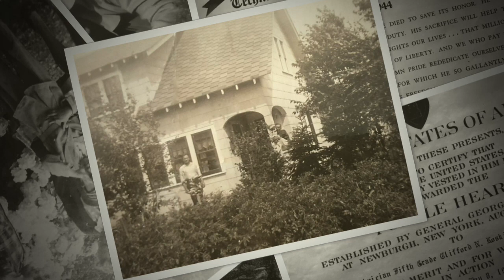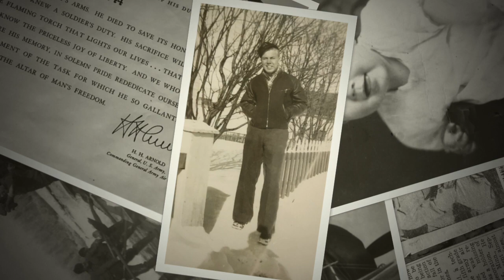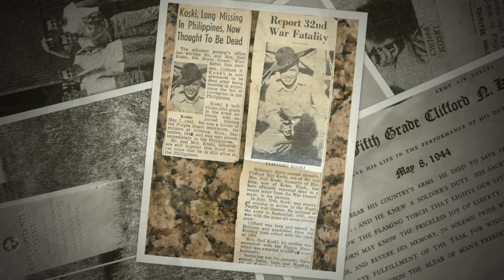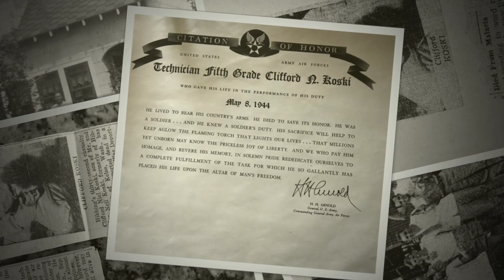Let them In - John Gorka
I created this video to honor my Uncle Clifford Koski who was a member of the ground crew of the 17th Pursuit Squadron on the Philippine Islands when they were attacked by the Japanese on December 8, 1941, the day after Pearl Harbor. The U.S. and Filipino troops held off the invaders for 4 long months without reinforcements, adequate military, medical, or food supplies. General Edward P King was forced to surrender all troops on the Baatan peninsula, on April 9, 1942.  Clifford survived the Bataan Death March but died of Malaria as a POW at Camp O’Donnell on June 1, 1942.

All photos are from my personal collection.
 "Let Them In" was made into song by John Gorka from a poem found in a hospital in the Philippines during World War II. The poem is attributed Elma Dean. I don’t own the rights to the music.